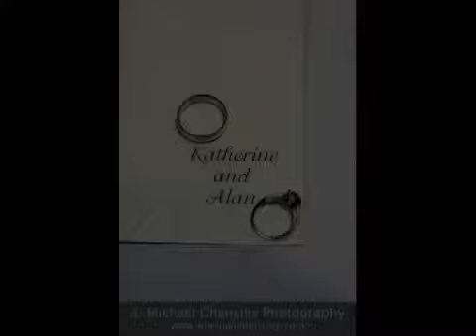Wedding Photographer Tucson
Chansley Photo

Wedding Photographer Tucson, Photography Tucson 85710, best affordable professional photographer Tucson Arizona